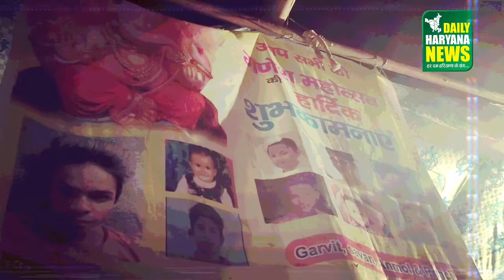गणेश चतुर्थी के अवसर पर महादेव कॉलोनी कैथल में बच्चों और महिलाओं द्वारा भजन,कीर्तन किया।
गणेश चतुर्थी के अवसर पर महादेव कॉलोनी कैथल में बच्चों और महिलाओं द्वारा भजन,कीर्तन और नृत्य का कार्यक्रम किया गया।